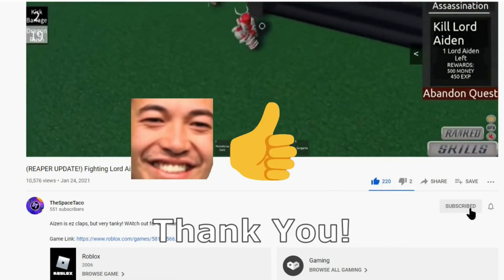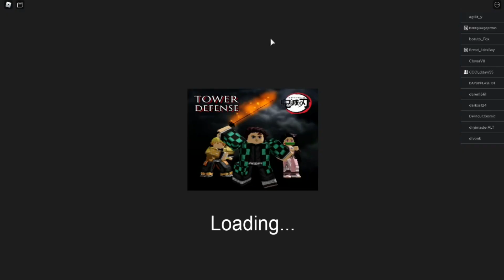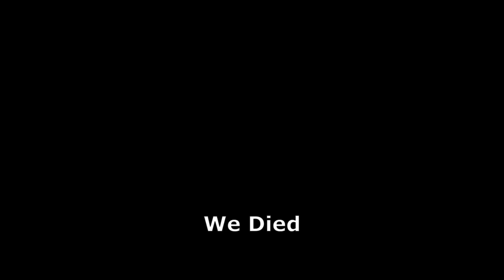New Tower Defense Game Based On Demon Slayer! | Demon Tower Defense [Beta]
hmmm, I think this game has potential because of the unique things that they brought up, but all in all its just another tower defense game.